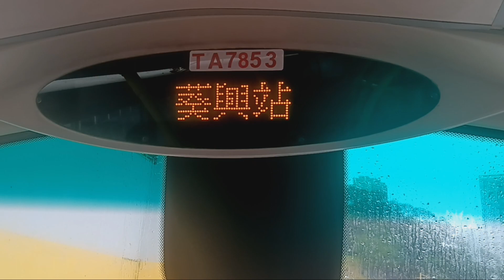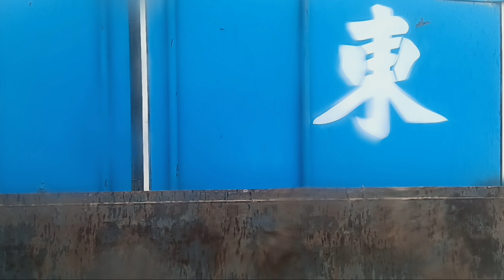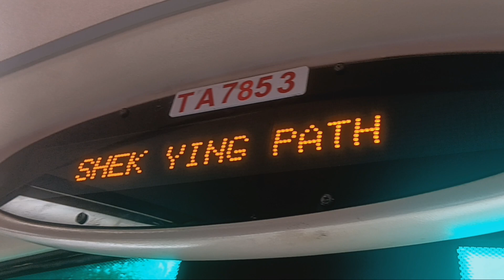[純記錄] 九巴 AVBWU370 (TA7853)@38 葵興站-石英徑